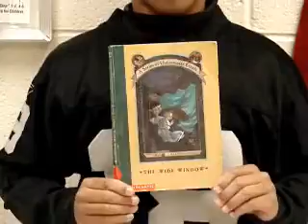"The Wide Window" Book Recommendation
"The Wide Window" Book Recommendation for Gail Borden Public Library's Storypalooza